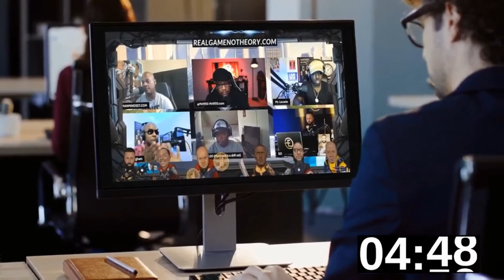Who Do You Become When Women Are Around? | Real Game No Theory Podcast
In today's discussion, the panel teaches the importance of congruence in every aspect of a man's life.

The Call-Line is open.”

Empowerment Coach. Speaker. Author. Dating Expert. Style Advisor.

RESERVE your 1-on-1 EMPOWERMENT coaching SESSION with EO today

- D E B U T  B O O K -
“CUT THE BULLSHIT: A GUIDE TO LIVING AS YOUR AUTHENTIC SELF”

- C H A M P I O N  G A M E  E S S E N T I A L S –
Champion approved: Fragrances, Apparel, Studio Equipment, Home Accents, Jewelry, and more.

Access to member only live streams, custom badge, EO emojis & other privileges. Become a member on Coach EO’s YouTube channel

Dress like a Champion with Champion Game Apparel:
Joggers, Hoodies, Mugs, Hats, Phone Cases, Pillows, Artwork

Give back to Coach EO for his expertise game- Value for Value

- L I V E  S T R E A M S –
We invite you to become a member of the Champion Game Movement, where you can view exclusive live streams not available to the general public.

- C L I E N T  T E S T I M O N I A L S -
Hear it from EO’s clients directly & their stories in becoming a Champion

For Speaking Engagements, Sponsorships, Coach EO on Your Show, On Site Coaching & other inquiries

CEO, Everett Overton

Champion Game Productions
Champion Game Front Office Staff

The viewpoints in this broadcast may be sensitive to some.

Here at Champion Game we do not suggest you take the opinions expressed as your own, but to simply consider the material for the betterment of yourselves and those around you.